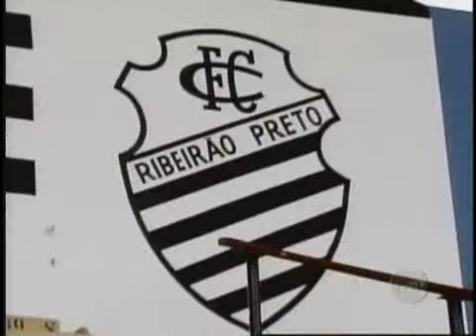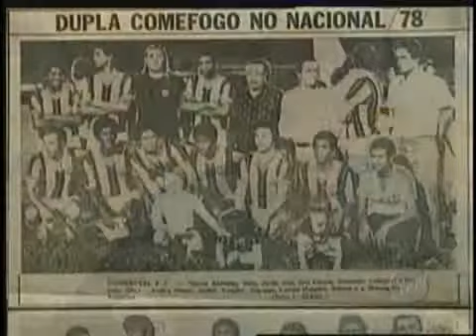Historia do Comefogo - Especial 30 anos de JR